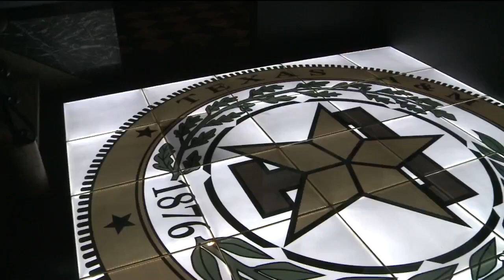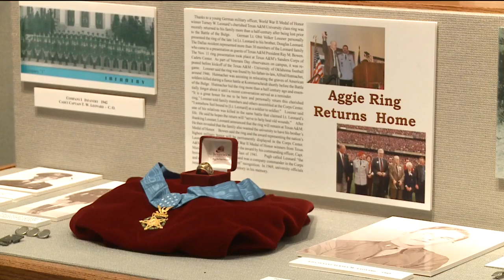One Aggie Ring Found, One Earned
My story on the Lossner family from German. The return of a missing Aggie Ring by a father eventually led his son to come attend Texas A&M and receive a ring of his own. (Aired September 25, 2015)